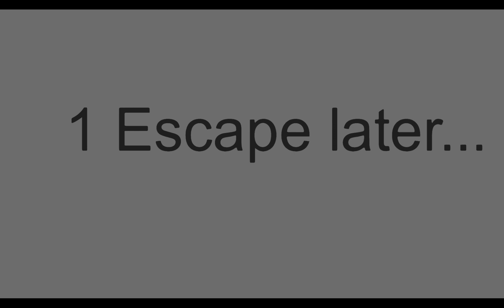What if eveyone survived in the bunker?